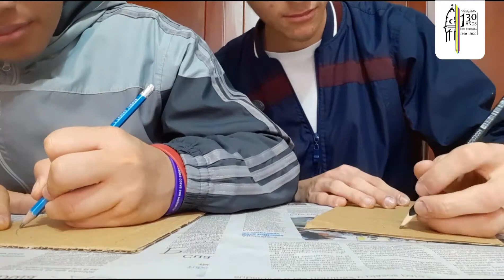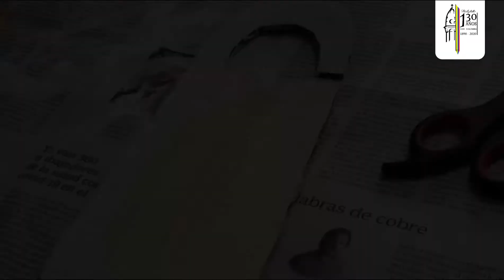LaSalleKids | Crea tu propio colgapuertas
En este capitulo de LaSalleKids aprenderemos a crear nuestros propios colgapuertas para celebrar la SemanaLasallista y los 130AñosdeLaSalleEnColombia.
Para eso nos acompañan los Hermanos Postulantes Fabian Izaza y Edwin Rave
Quienes mientas nos explican paso a paso como hacer un colgapuerta, nos cuenta un poco de la historia de LaSalleenColombia.

Producción Gráfica
Gina Jaramillo
Producción audiovisual
Nestor Leonardo Acevedo Cárdenas